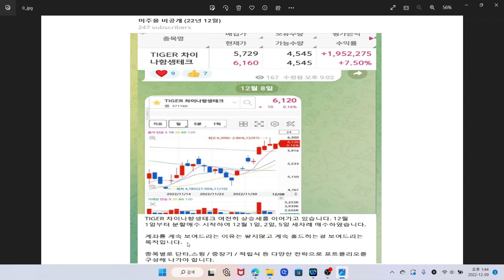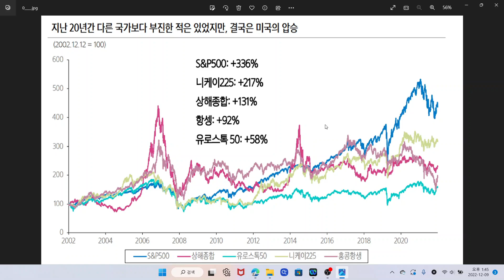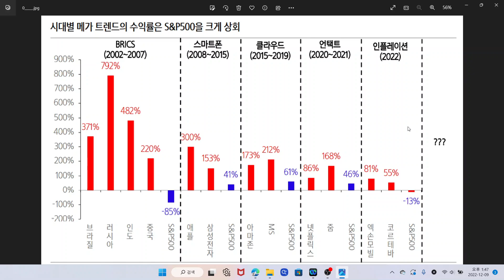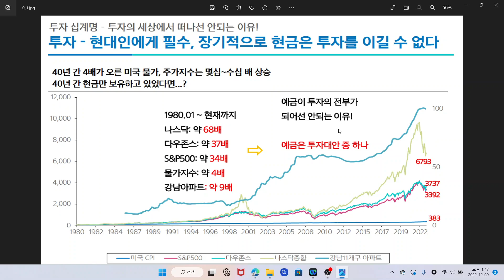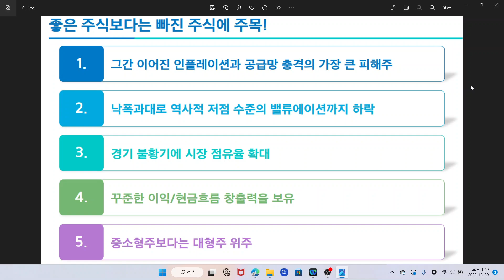미국증시 2023년 투자 전략은? 중국 봉쇄 완화, 전쟁 종료? 시장 상승? 나스닥, S&P500, TQQQ ETF, SOXL ETF, SQQQ ETF, SOXS ETF